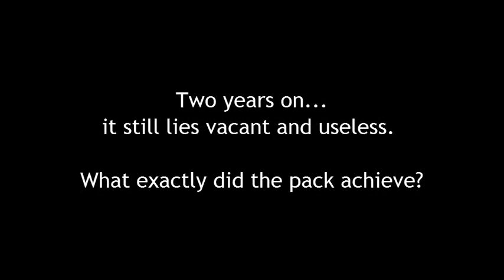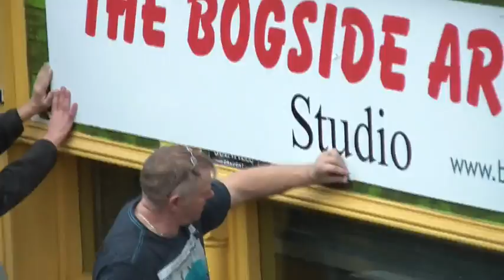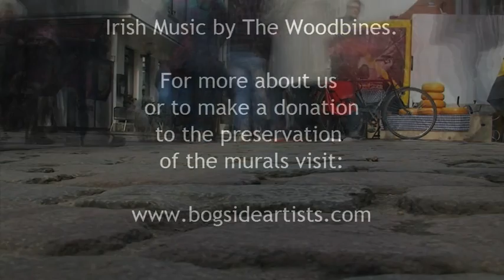The Bogside Artists Open Their New Studio in Derry, Northern Ireland.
The Bogside Artists, undaunted after losing their studio to the wholesale stiflement of their work by the status quo, unveil their new studio. Freedom of speech still lives!